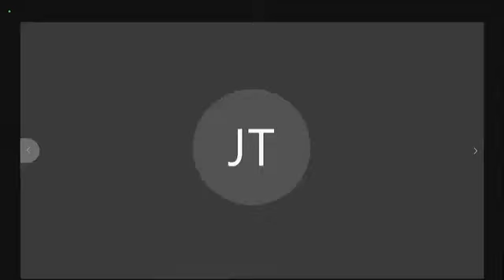GOP Senator Worries That Vaccine Passports Could "Track Or Restrict" Americans' Movement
At a Senate Commerce Committee hearing on COVID-19 scams and frauds, Sen. John Thune (R-SD) questions witnesses about robocall scams and vaccine passports.